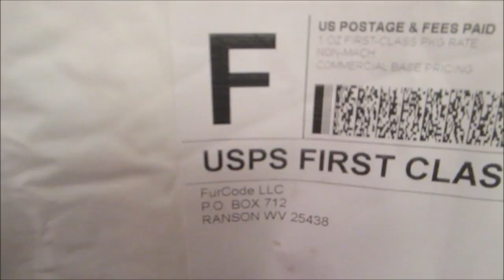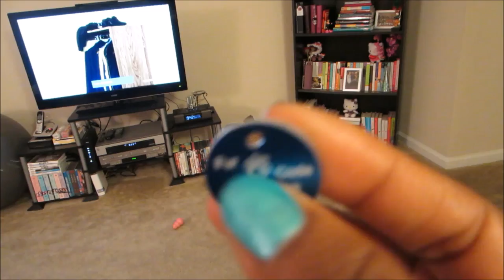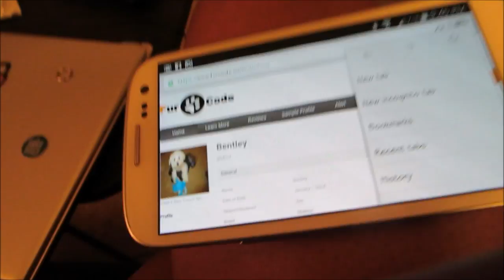Vlog #441 FUR CODE! TAG EM' July 7, 2014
Email - Justagirltv@gmail[dot]com